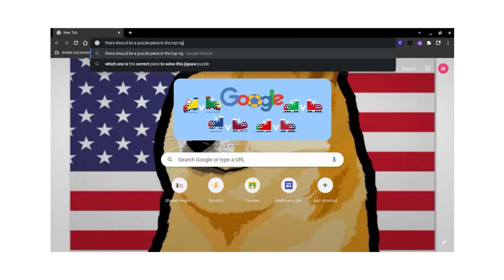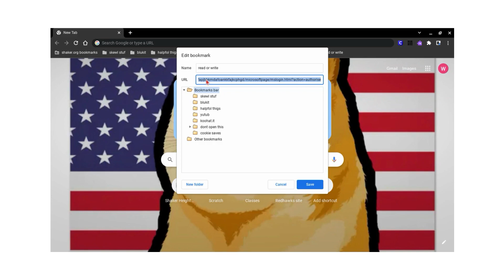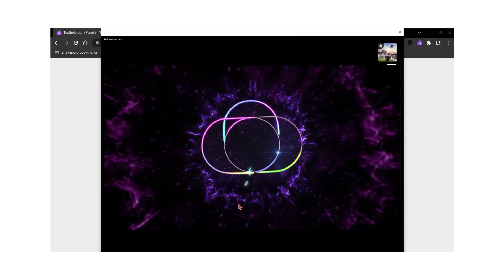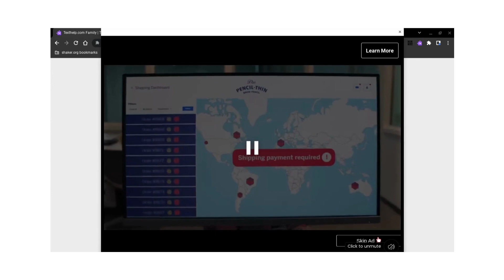Unblock ANY Website At School 2022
Most schools have Read&Write preinstalled on your Chromebook. If you don't have the extension, try downloading it on the Chrome Web Store. File:
chrome-extension://inoeonmfapjbbkmdafoankkfajkcphgd/microsoftpage/mslogin.html?action=authorise